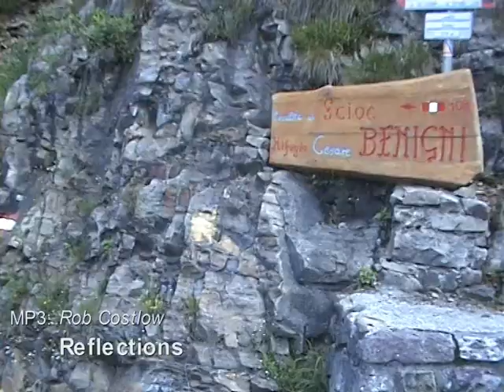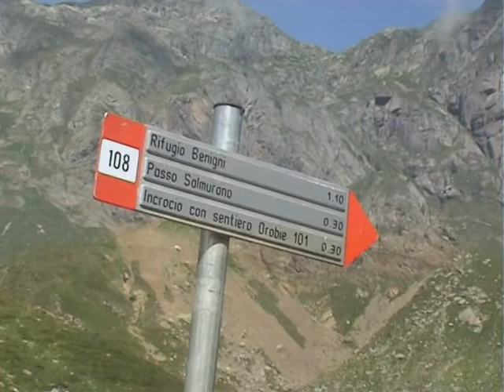Escursione al Rifugio Benigni - Orobie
Escursione al rifugio Benigni, partendo da Cusio, in Alta Valle Brembana